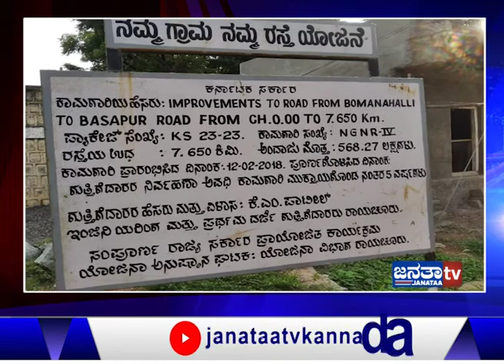ರಸ್ತೆ ಈಗ ಆ ಗ್ರಾಮಸ್ಥರಿಗೆ ಬಿಸಿ ತುಪ್ಪವಾಗಿ ಪರಿಣಮಿಸಿದೆ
ಆ ಒಂದು ಗ್ರಾಮಕ್ಕೆ ರಸ್ತೆ ಇರ್ಲಿಲ್ಲಾ..ಹೀಗಾಗಿ ರಾಜ್ಯ ಸರ್ಕಾರ ನಮ್ಮ ಗ್ರಾಮ, ನಮ್ಮ ರಸ್ತೆ ಯೋಜನೆಯಡಿ ರಸ್ತೆ ಕಾಮಗಾರಿ ಮಾಡಿತು.
ಆದ್ರೀಗ ಅದೇ ರಸ್ತೆ ಈಗ ಆ ಗ್ರಾಮಸ್ಥರಿಗೆ ಬಿಸಿ ತುಪ್ಪವಾಗಿ ಪರಿಣಮಿಸಿದೆ.